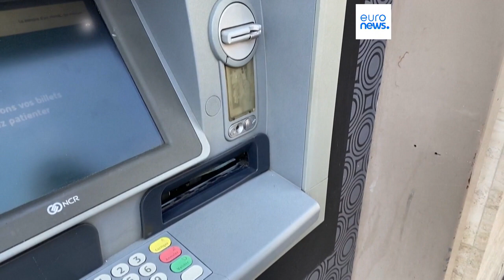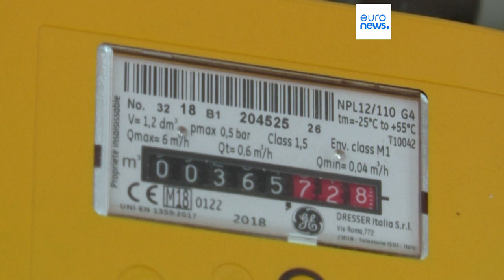Latest news bulletin | February 14th – Morning